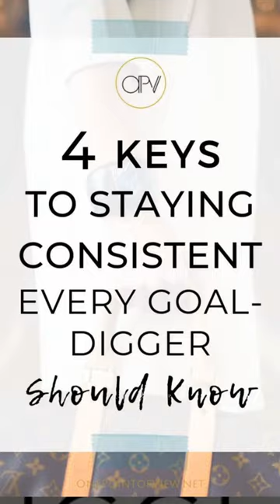Small Steps for tomorrow growth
"How to Succeed as investor"